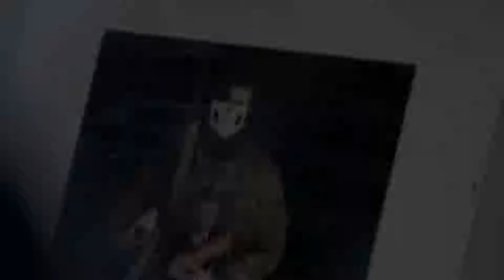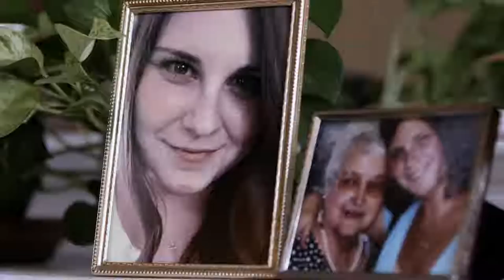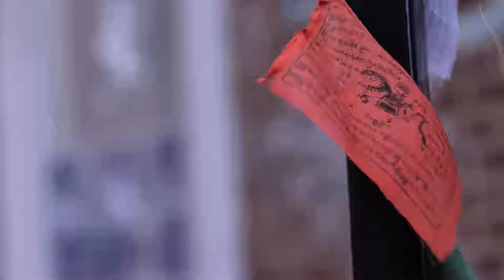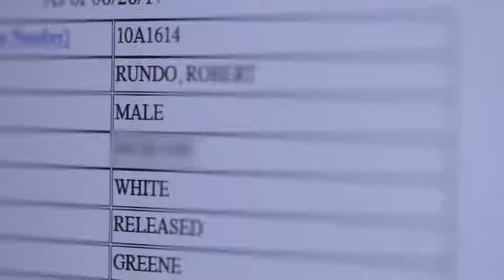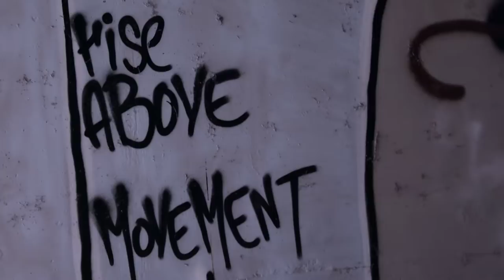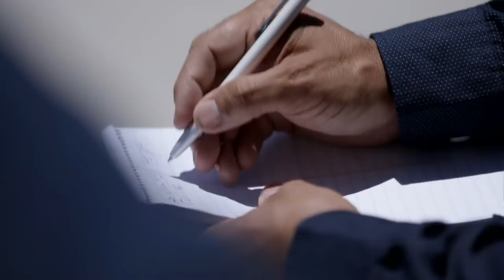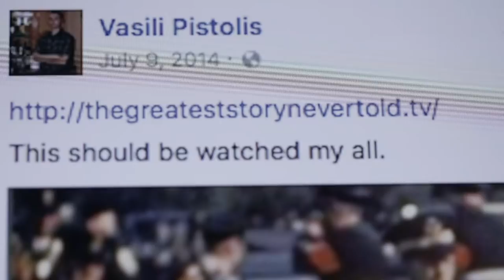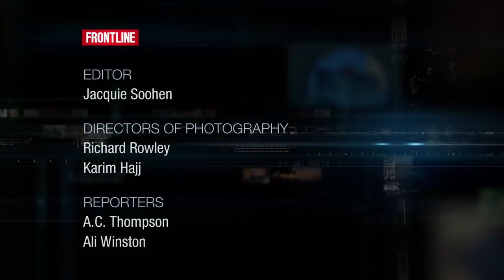Documenting Hate: Charlottesville (full documentary) | FRONTLINE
FRONTLINE and ProPublica investigate the resurgence of white supremacists in America.

An investigation into how the violent and infamous rally in Charlottesville became a watershed moment for the white supremacist movement. Correspondent A.C. Thompson shows how some of those behind the racist violence went unpunished and shines a light on the rise of new white supremacist groups in America.

This film is part of an ongoing collaboration between ProPublica and FRONTLINE. If you’ve witnessed or experienced hate crimes, harassment or incidents of bias, send information to FRONTLINE, ProPublica and other partners in the Documenting Hate project by using this form